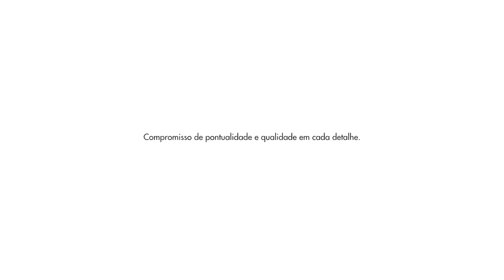F.R.C. - Penha - Viva Penha Clube Condomínio - Calçada/PDG - Apresentação Pronto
Com o processo de pacificação na região do Complexo do Alemão e de outras áreas da Cidade, chegou a hora de Penha, Olaria, Ramos, Bonsucesso, Vila da Penha e região conhecerem a qualidade de acabamento e a certeza de prazo de entrega, com o mais novo lançamento, com a qualidade da grife Calçada em sociedade a PDG em Viva Penha Clube Condomínio VOCÊ PODE VER, NESTE POST IMAGENS DAS UNIDADES DECORADAS de seus apartamentos de 2 e 3 quartos no térreo com terraço com área privativa entre 57,39m² e 92,01m²; apartamentos tipo com área privativa entre 51,42m² e 98,31m², todos com 1 suíte e com direito a 1 vaga de garagem em um clube condomínio com completa infraestrutura de lazer e total segurança localizado na área mais nobre do bairro, a poucos instantes da estação BRT, da estação de trens e fácil acesso à Avenida Brasil. Não perca esta oportunidade. ANTECIPE-SE!!! MAIORES INFORMAÇÕES, POR FAVOR, ENTRE EM CONTATO COM FERNANDO DO CARMO - CRECI.RJ 52.208 - TEL.